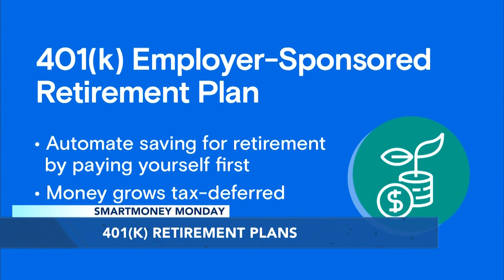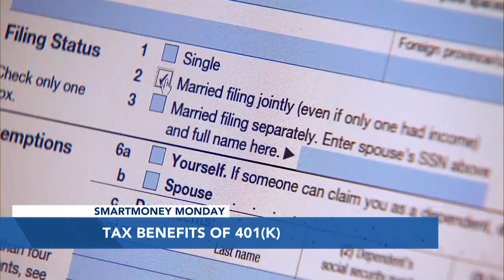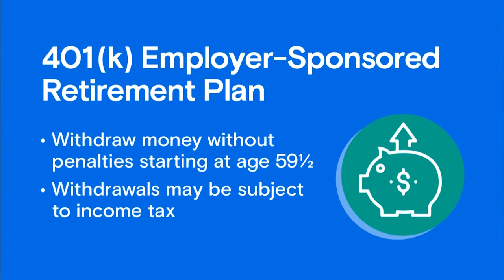Understanding 401(k) Plans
One of the most popular ways to save money for retirement is with a 401(k) plan.

On this week's SmartMoney Monday, Chris Otto explains why they're a common choice for retirement savings.